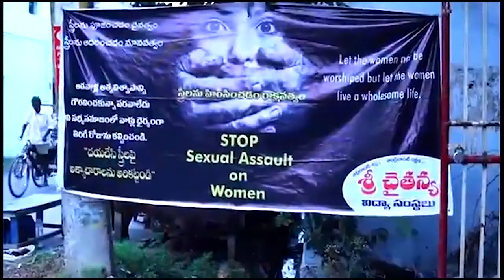Disclose Your Story Film Reel Julianne Reynolds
International Documentary Filmmaker Julianne Reynolds has won many awards for her in-depth approach to creating stories about truth and justice.